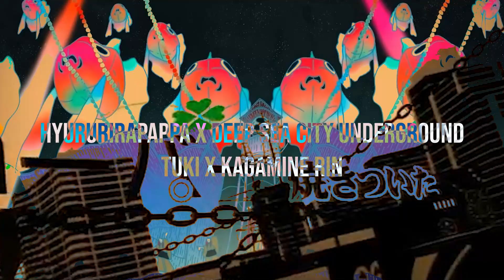HYURURIRAPAPPA x Deep Sea City Underground | tuki. x Kagamine Rin Mashup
tuki. - HYURURIRAPAPPA
TanakaB & Kagamine Rin - Deep Sea City Underground